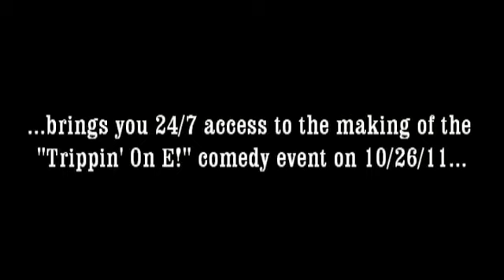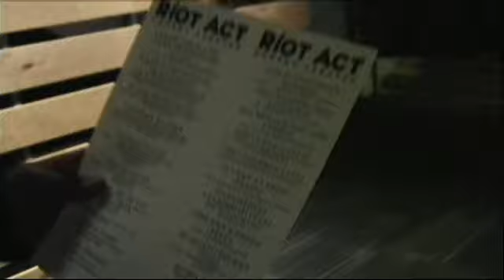Inside Jokes - Trippin' On E! - 24/7 **see corr link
"Backstory pt.2" w/ Deray Davis

Comedians Eddie Bryant & "Lazee" Lamont King are the Inside Jokes.

Go behind the scenes with them as they gear up for their all new live show
Inside Jokes Presents: Trippin on E!
10/26/11 730p
Riot Act Comedy Theater
801 E! St NW, WDC 20004

and you are automatically qualified to win a trip for two!*

*Some restrictions apply